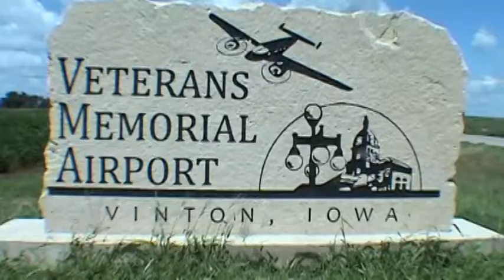Kristina Hildebrand goes skydiving!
Kristina makes a tandem skydive (on her birthday) at Paradise Skydives in Vinton Iowa on July 10th, 2013.